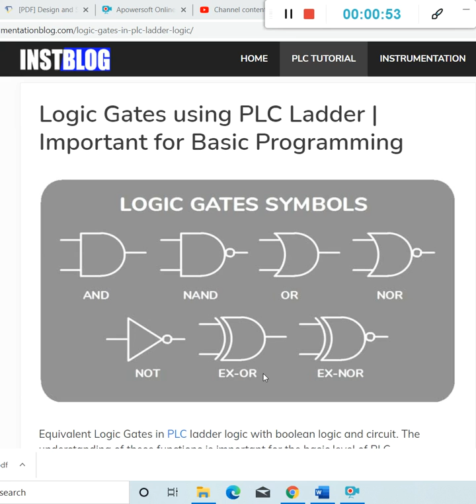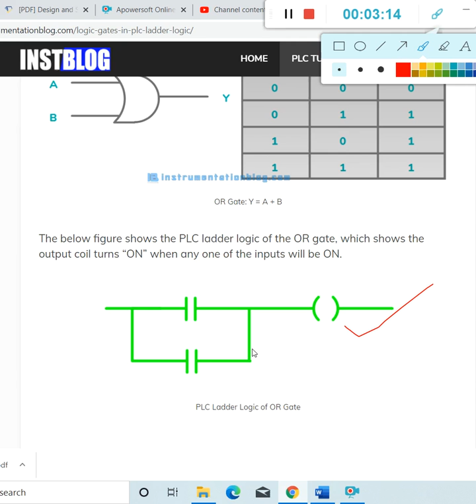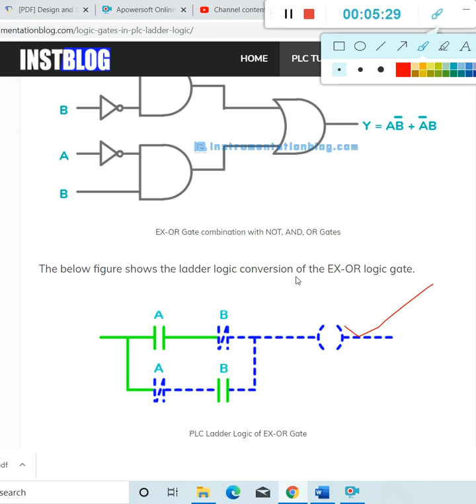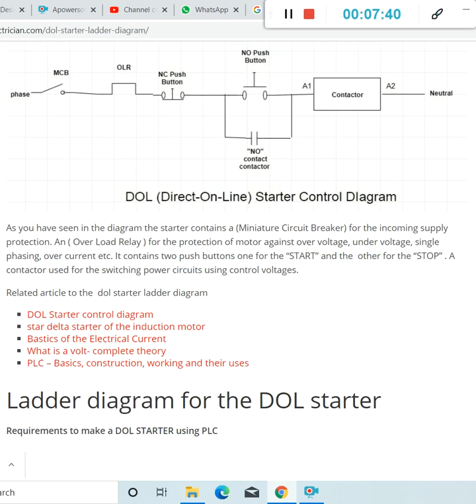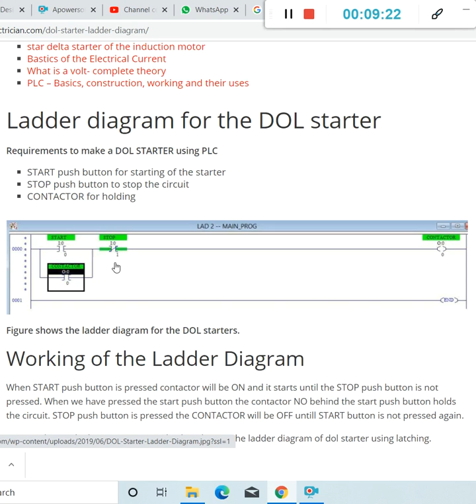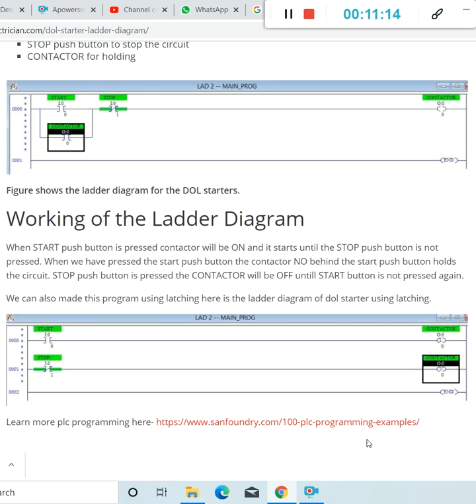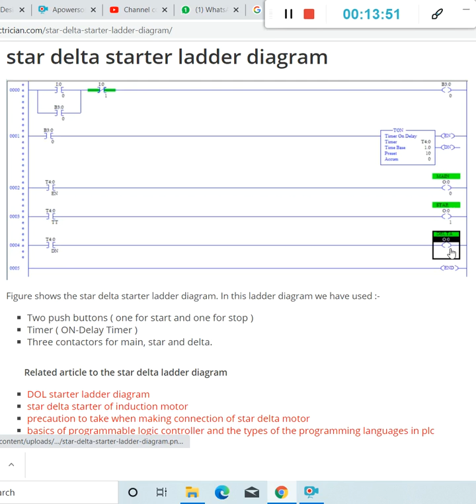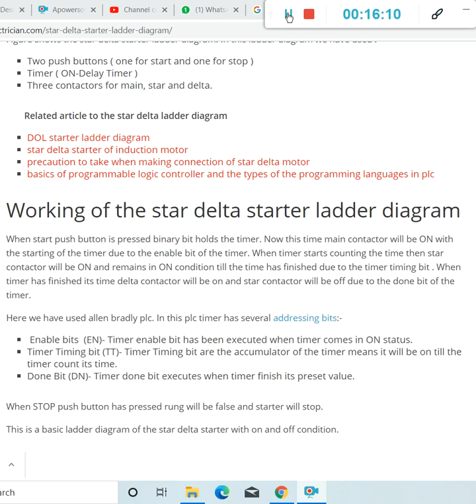lec51 ladder diag for AND OR NOT NAND NOR gate, DOL & STARDELTA starter